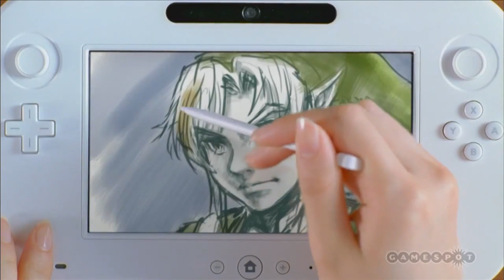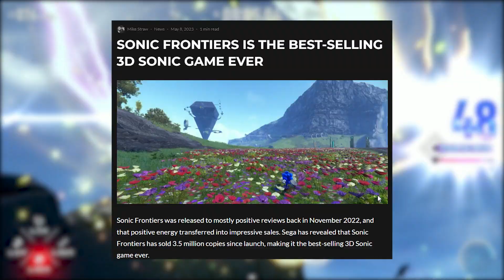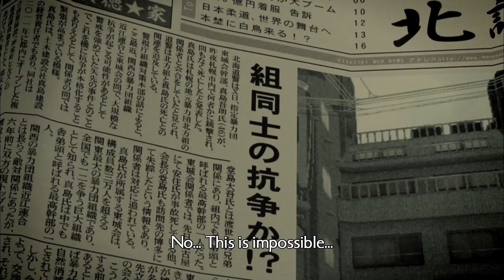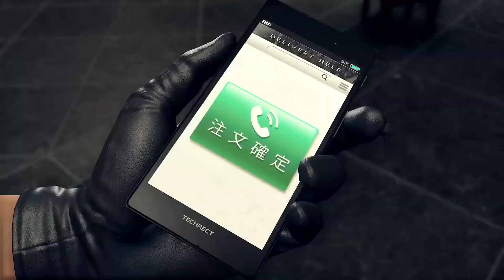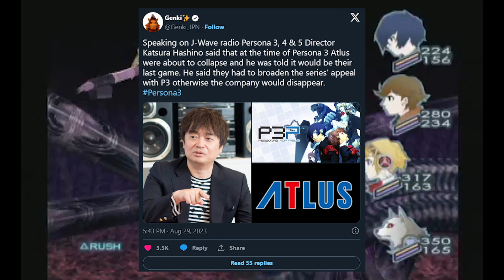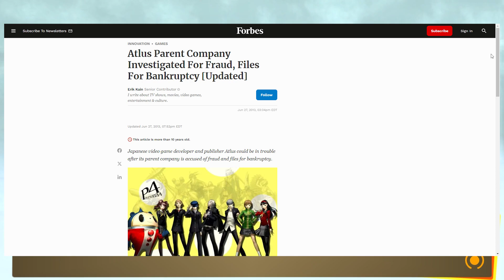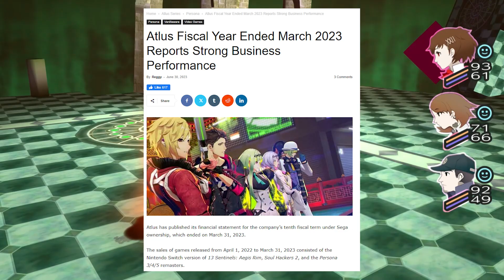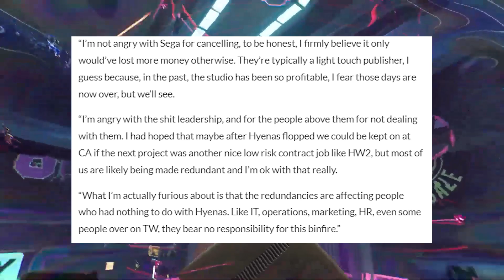The Fall and Rise of Sega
Sega have evolved as a company since it exited the console business, and it had once struggled to find its feet as a third party publisher. But with the cultivation of its long running IP, including Sonic, Yakuza and Persona/SMT, it has become one of the industry's best publishers right now. How did Sega manage to get to this point? Also, I apologise for audio pop in - I got a new mic and I didn't have a pop filter lying around until recently.